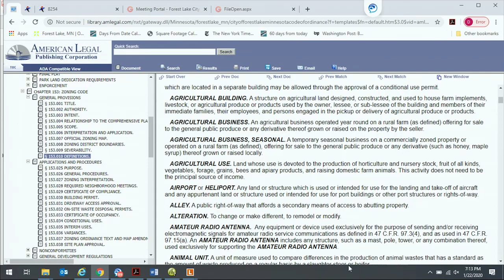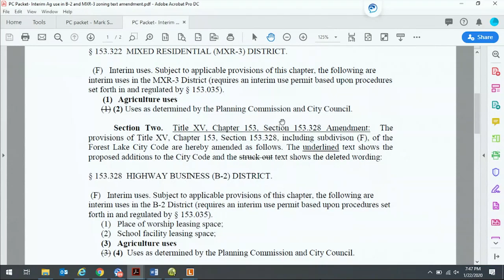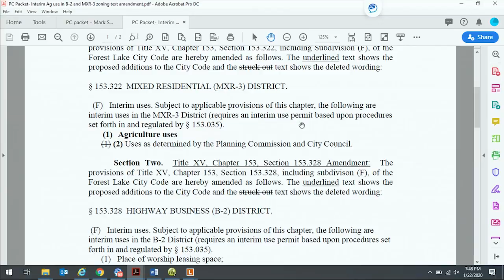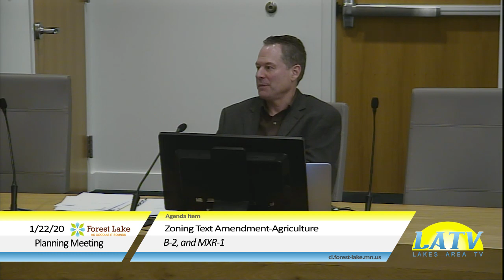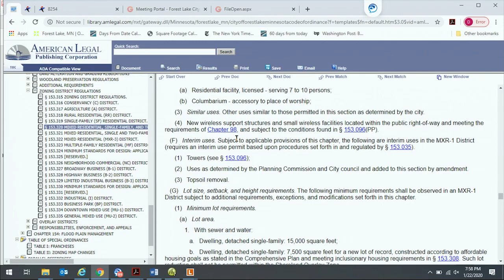Forest Lake Planning Commission, January 22nd, 2020